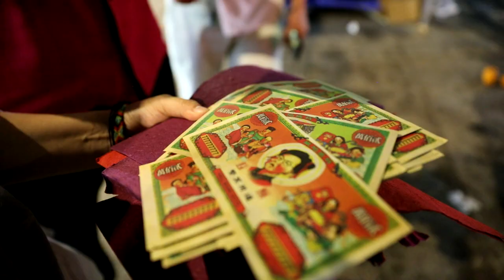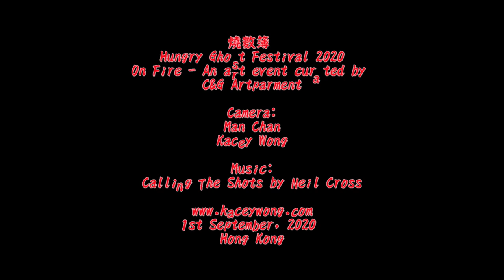燒數簿 2020 Hungry Ghost Festival - On Fire , a film by Kacey Wong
This film documented an art event curated by C&G Artparment entitled On Fire during the Hungry Ghost Festival according to the Chinese calendar in Hong Kong. Participating artists brought their artistic creation to be burn to the underworld so wandering ghost can receive them according to custom.

This work was performed on 1st September, 2020